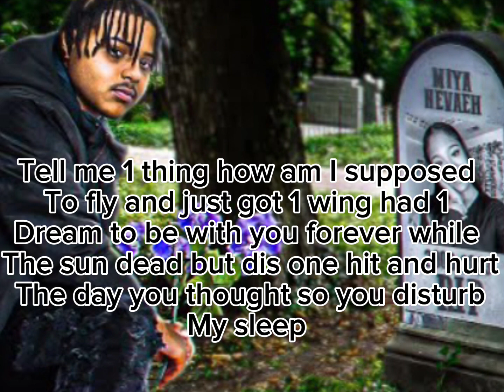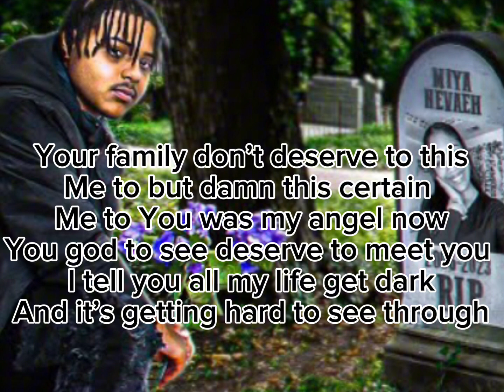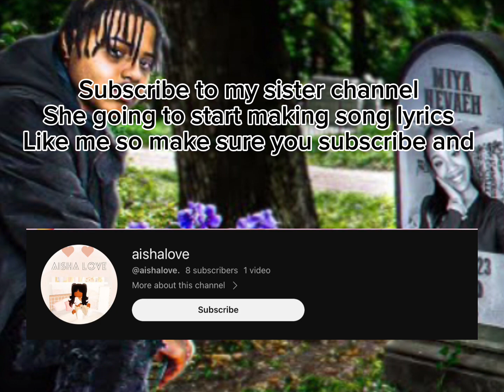“I miss” you lyrics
I may not got some lyrics right but that’s okay hope it helps love y’all